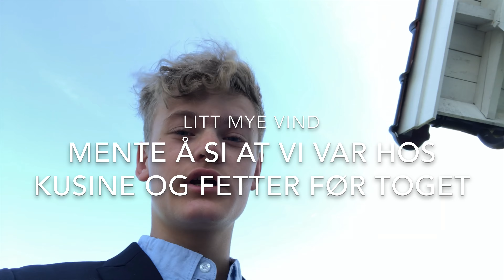17. Mai! EKSTREME TRAMPOLINETRIKS!!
17. Mai, første video på kanalen.
Kommer til å komme fler videoer fremover! Vær hype! :)

Husk å trykk like og del videoen med alle de du kjenner og ikke kjenner! Kommenter hva du ønsker å se.

Gratis!

Dere kan forvente opptil en video til i uken!

Sanger:

Rolex